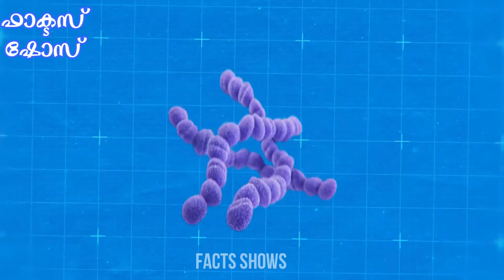90 ശതമാനം പേർക്കും പാമ്പിനെ ഒട്ടകങ്ങൾ എന്തിനാണ് തിന്നുന്നത് എന്ന് അറിയില്ല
ABOUT:

FACTS SHOW is about interesting facts,unexplained & unsolved mysteries, mystery of the world,top 10 videos, top 5 videos, new inventions videos in our own language (MALAYALAM ).. In all of my videos I have my own voice commentary... so watch the videos with my explanation FACTS Show is a curated repository of knowledge featuring top amazing and other interesting facts.

ꌩꌩꌩꌩꌩꌩꌩꌩꌩꌩꌩ🅕︎🅐︎🅒︎🅣︎🅢︎ 🅢︎🅗︎🅞︎🅦︎ꌩꌩꌩꌩꌩꌩꌩꌩꌩꌩ